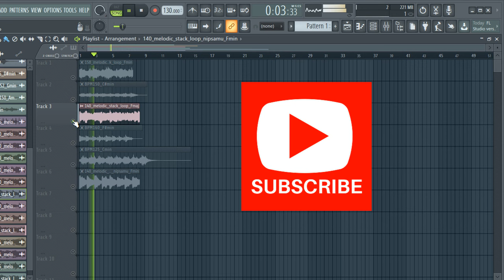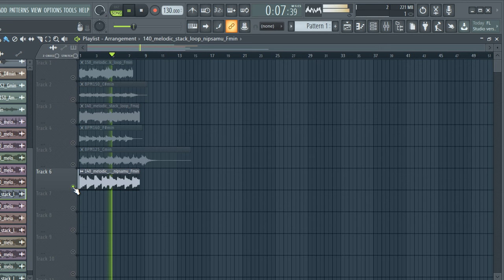FREE DOWNLOAD SAMPLE PACK / LOOP KIT - MELODY LOOPS (Drill, Trap, Rap, Melodic, Dark)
tags ignore*